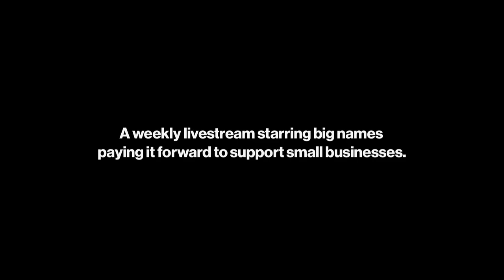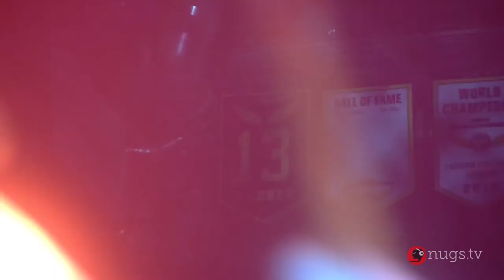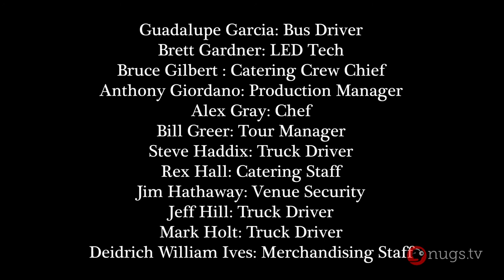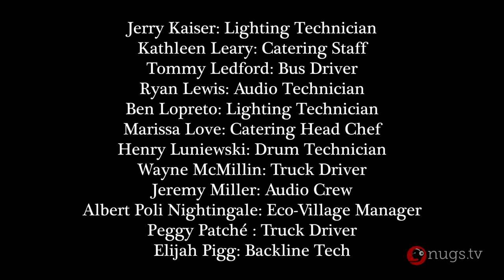Dave Matthews Band: DMB Drive-In - May 14, 2019 Live at Wells Fargo Arena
Tune in tonight at 8PM for another Dave Matthews Band episode of the Drive-In Concert Series. This week’s full live performance is from Wells Fargo Arena in Des Moines, IA on May 14, 2019! This week we are fundraising donations to LISC Small Business Fund. Small businesses are at serious risk. These enterprises are the lifeblood of communities, providing critical goods and services as well as jobs to locals. Small businesses desperately need emergency assistance to bridge the gap and stay afloat until the crisis passes.

As you watch, please consider donating to LISC via the Bama Works Fund at dmbdrivein.com  or here on Facebook